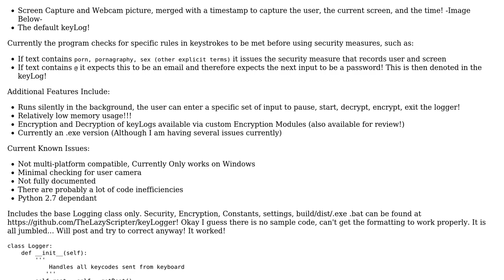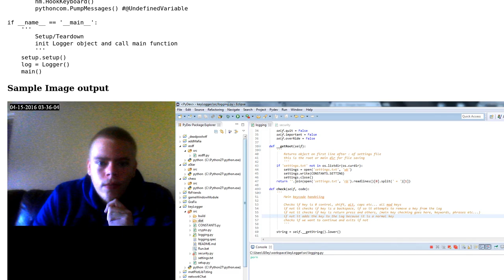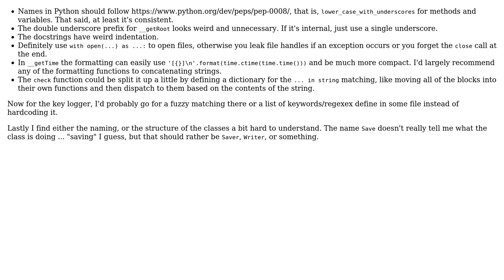Code Review: Python Keylogger With Built In Security Measures (2 Solutions!!)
Code Review: Python Keylogger With Built In Security Measures

With thanks & praise to God, and with thanks to the many people who have made this project possible! | Content (except music & images) licensed under CC BY-SA | Music | Images & others | With thanks to user TheLazyScripter user Peilonrayz user Mocking user ferada and the Stack Exchange Network Trademarks are property of their respective owners. You are responsible for your own actions.